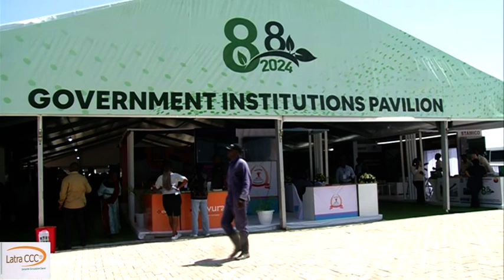NANENANEDODOMA2024: LATRA CCC YASEMA NI WAJIBU WA KILA MTU KUTUNZA MIUNDOMBINU USAFIRI WA ARDHINI.